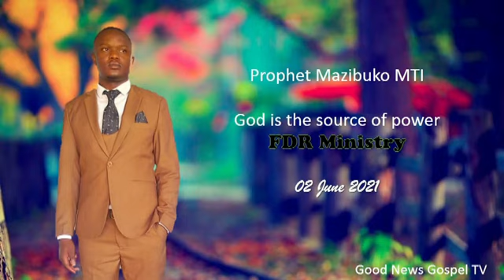Prophet Mazibuko MTI_ God is the source of Power.